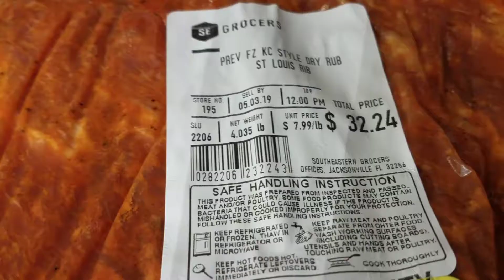Watergun fun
Fun with the girls while they out of school